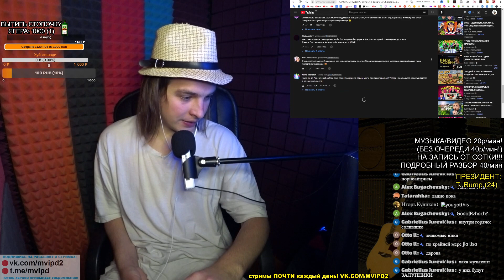РЕАКЦИЯ: КАЖЕТСЯ, НАЩУПАЛ: Eva Elfie, Luxury Girl, SolaZola, Jia Lissa, Owl Crystal